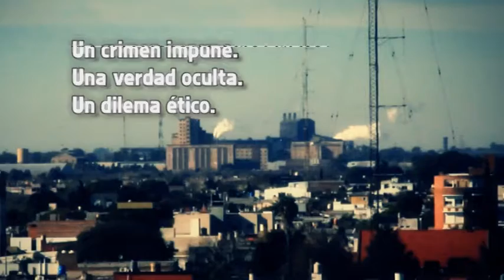El abstracto mundo de la nada (booktrailer)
Booktrailer promocional de la novela "El abstracto mundo de la nada", de Pablo Rozadilla. Descarga gratuita en el siguiente link: